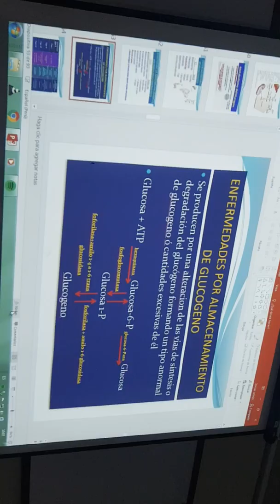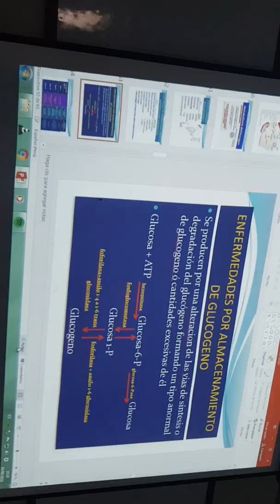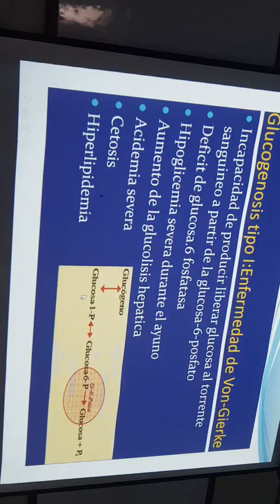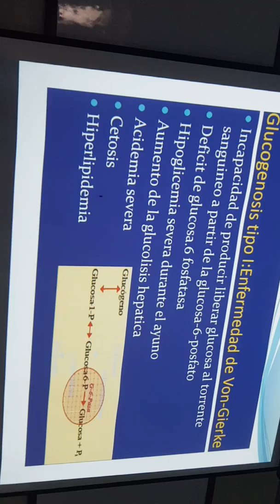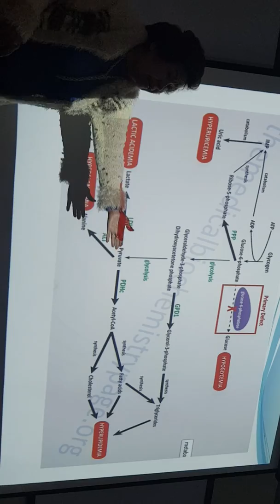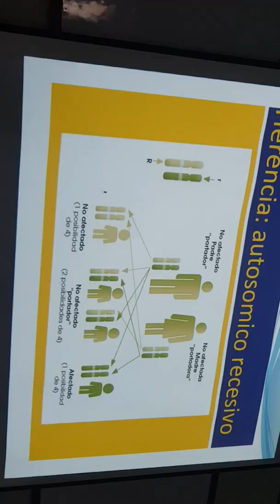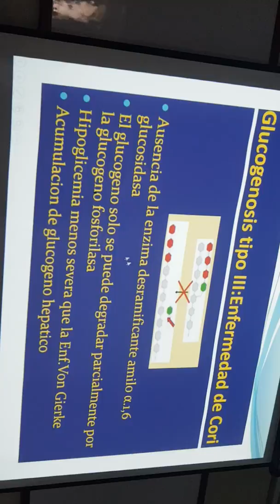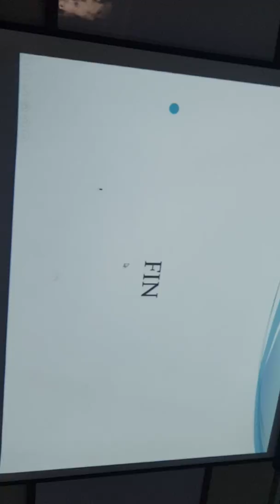Bioquimica clase 11 4/4